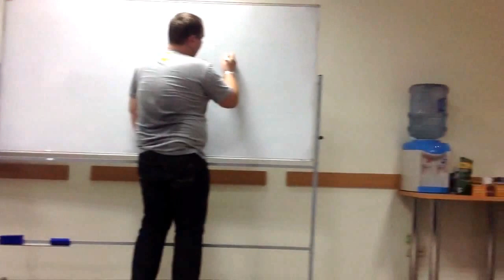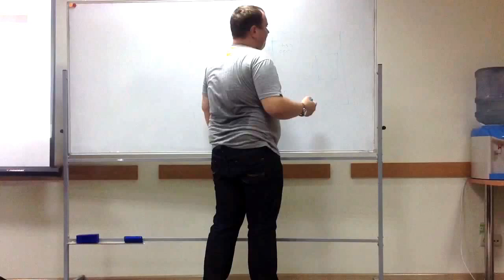Responsive Web Design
Yura Makarskiy was talking about responsive web design at softserve sevastopol user group